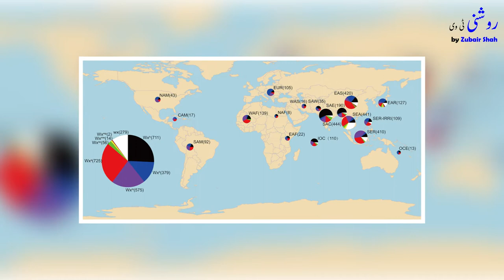Hybrid Rice | Yuan Longping | China's Hybrid Rice Production in हिन्दी/اردو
Yuan Longping, a Chinese scientist who developed strains of hybrid high-yield rice that helped alleviate famine and poverty around the world, enabling farmers to feed a growing planet with fewer resources, died May 22 at a hospital in Changsha, China. He was 90.

The cause was multiple organ failure, according to the state-run People’s Daily newspaper. Mr. Yuan had been hospitalized in March after falling at a rice-breeding center in southern China, and reportedly continued to track the weather and monitor crops from his bed.

Known in China as “the father of hybrid rice,” Mr. Yuan was one of his country’s most revered scientists, a self-described “intellectual peasant” who spent a few hours each day in the fields, sometimes taking a break from his research to play the violin among the stalks. Once targeted by Communist officials for daring to suggest a slight change to Mao Zedong’s agricultural program, he emerged as a national hero in recent decades, with thousands of mourners leaving chrysanthemums for him at a memorial service in Changsha.